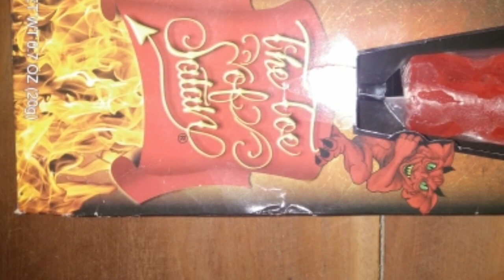Don't Missed It😈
What will u do???